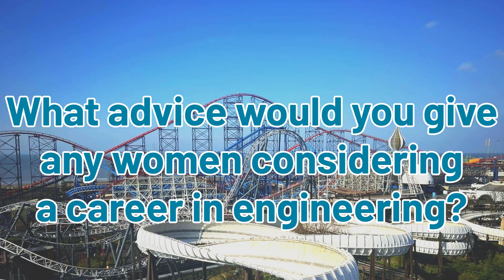Meet Laura, our Mechanical Engineer Apprentice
This International Women's Day we're speaking with Laura, one of our Mechanical Engineer Apprentices. Laura shares what it's like to be a woman in engineering, shares her advice for other women and gives an insight in to what life's like at Pleasure Beach Resort.